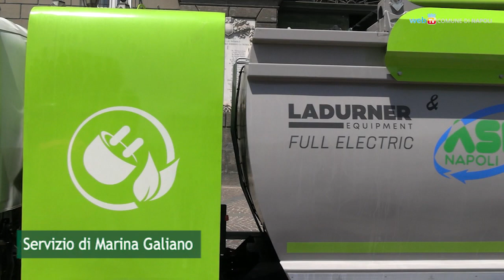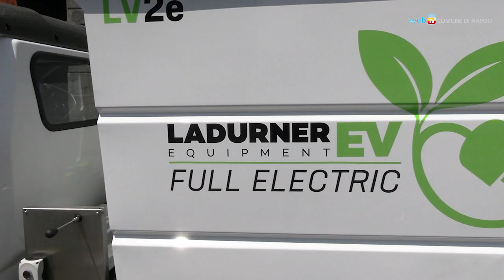Rifiuti, mezzi elettrici per la raccolta in centro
Saranno in funzione per le vie del centro tre automezzi elettrici per lo svuotamento dei cestini gettacarte e dei contenitori per la differenziata porta a porta.